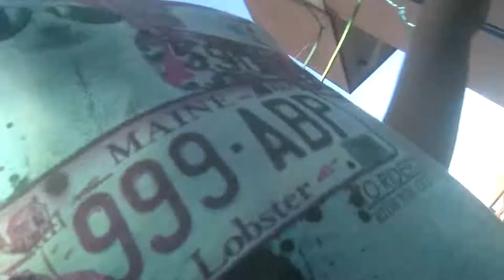Ruben teixeira-melhor do mundo MUSICA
Rgfjfg